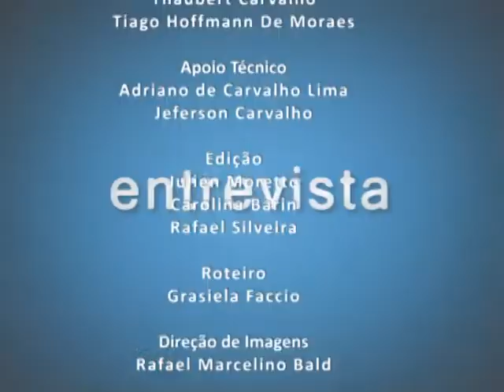TV Campus Entrevista - 1º Workshop Internacional de Robótica de Serviço - 10.09.2013